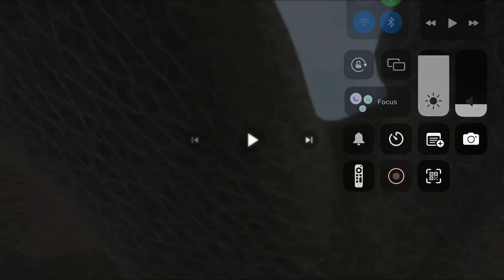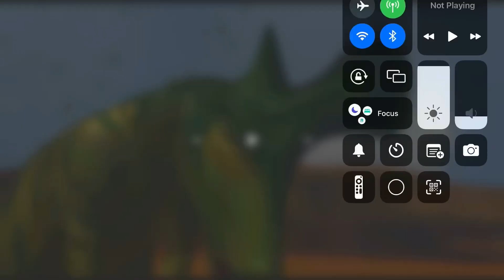Lambeosaurus v Tarbosaurus gd2 s3